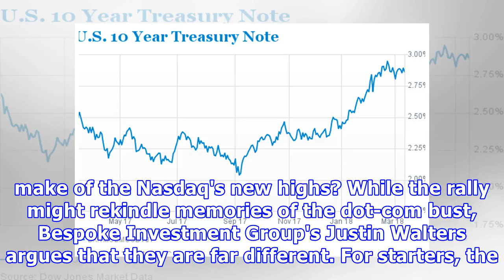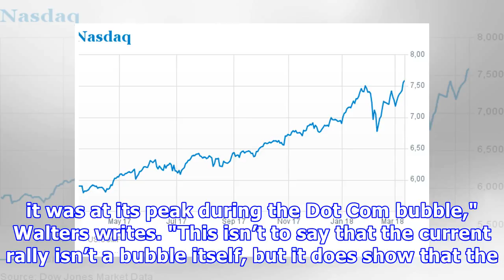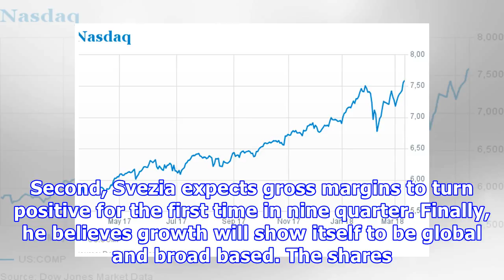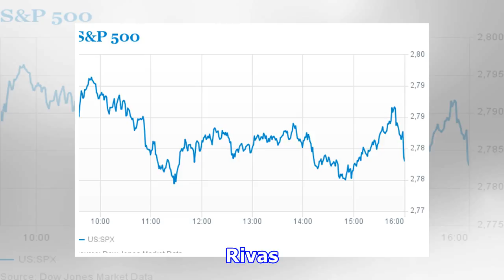After the Bell: The Nasdaq Goes Where the Dow Industrials Can’t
The Dow Jones Industrial Average fell, the Nasdaq rose, and some are having flashbacks to 2000. In today's After the Bell, we...•...consider the Nasdaq's rapid rebound from February's selloff; •...look ahead to Nike's (NKE) earnings; •...and explain why rising bond yields are good for pension funds. In the trader column, we suggested that the Nasdaq's all-time high meant that the Dow and the S&P 500 would likely follow. Not today, they didn't. While the Nasdaq Composite gained 0.4% to 7588.32 to...